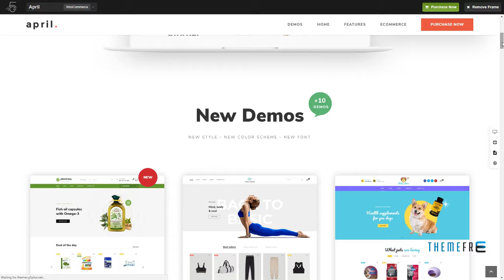APRIL - Wonderful Fashion WooCommerce WordPress Theme Kelcey A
Compatible With WooCommerce 3.3.x, WooCommerce 3.2.x, WooCommerce 3.1.x, WooCommerce 3.0.x, Visual Composer 5.1.x, Visual Composer 4.12.x, Bootstrap 3.x

 Columns 4+

 Layout Responsive

 Tags blog, corporation, ecommerce, fashion, mega menu, multipurpose, parallax, portfolio, shop, store, woocommerce